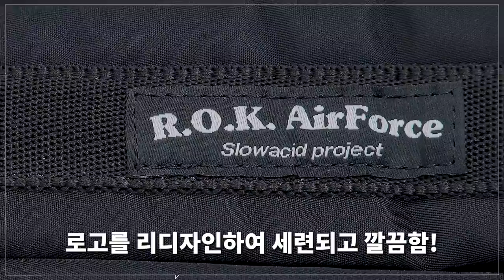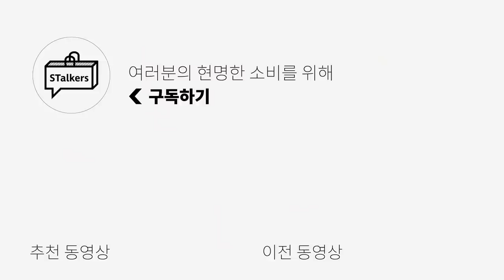[대량리뷰] 스타일별 가방&모자 추천 (feat. 코디)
***오늘 무신사의 금전지원과 제품지원을 받아서 만들어졌습니다***

오늘은 원마일웨어룩에 포인트를 더해줄 모자와 가방 추천 영상입니다!!
날씨가 더워지는만큼 옷이 가벼워지니
액세서리를 활용하기 좋은 시기인거 같습니다!!

같은 코디라도 다양한 모자와 가방을 활용하면
다른 느낌으로 스타일 연출을 할 수 있기에
오늘 제가 소개한 제품들과 스타일을 참고하셔서
다양한 코디하는 재미를 느껴보셨으면 좋겠습니다!

0:00 오프닝
0:32 디스이즈네버댓 [모자, 가방]
1:51 슬로우애시드 [모자, 가방]
3:25 그라미치 [모자, 가방]
4:42 타미진스 [모자, 가방]
5:50 알파인더스트리 [모자]
6:51 MMLG [비니, 여름 비니]
7:59 엔딩